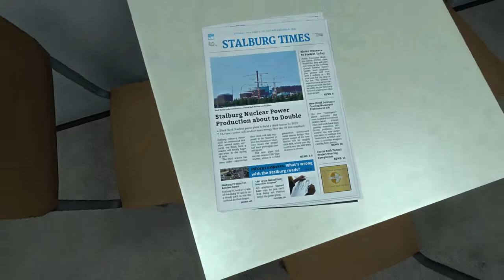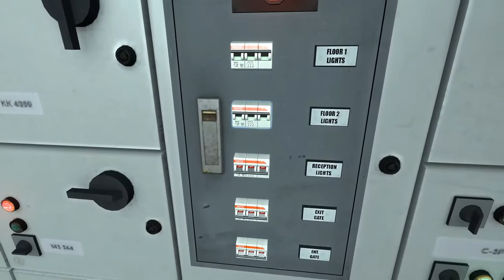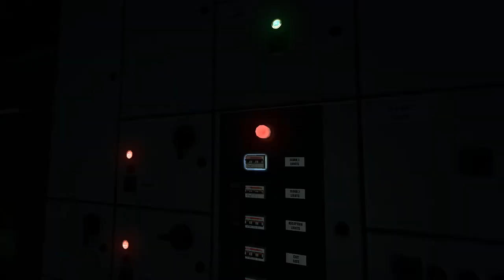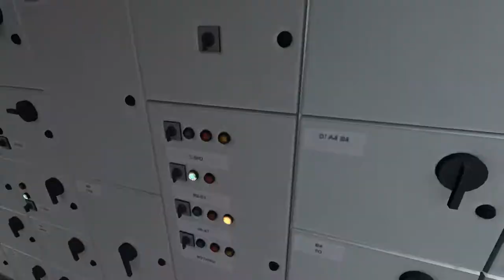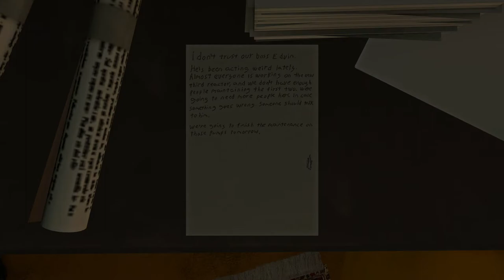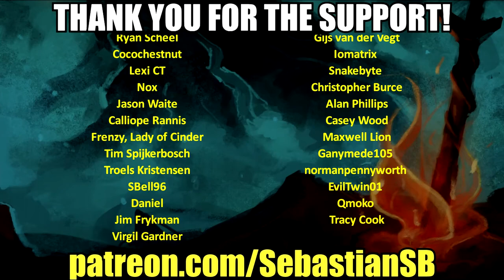Let's Play INFRA Part 47 - Chapter 10: Redemption